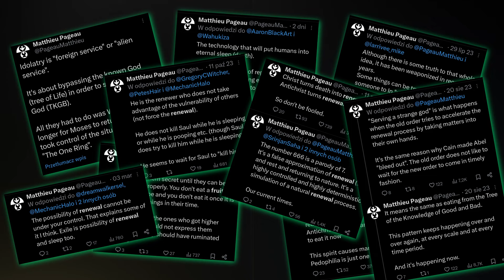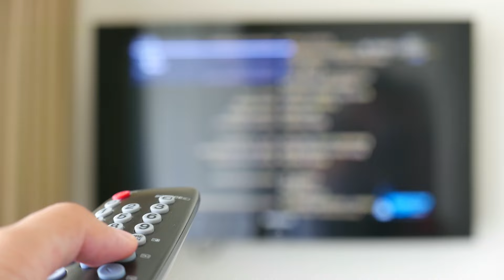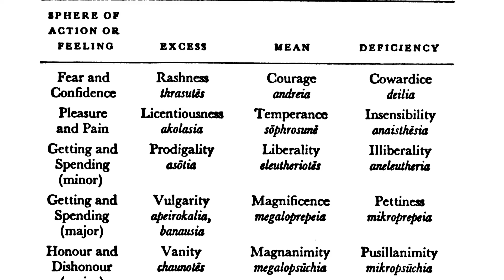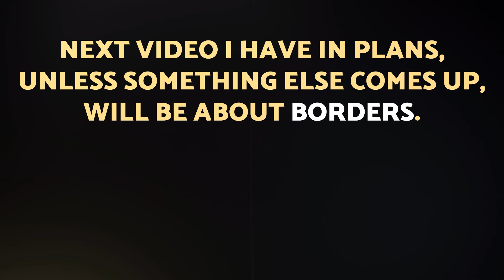Reflections on PATIENCE after Attack on Titan and Dune Part II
I wasn't the only one to notice how similar Eren Jaeger and Paul Muad'Dib are. Their paths are crooked and lead to destruction. But what is their tragic flaw that makes them unable to avoid what they see coming? Please join me in the exploration of what happens when you bite more that you can chew. And that bite is from the Tree of Knowledge of Good and Evil.